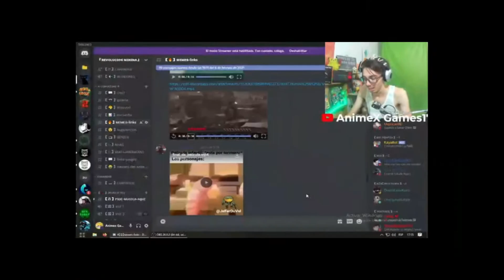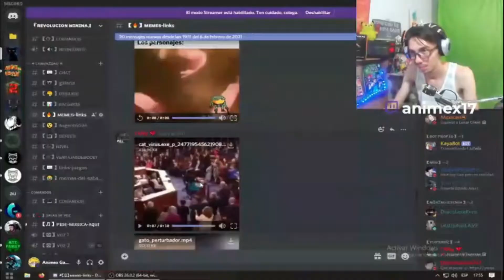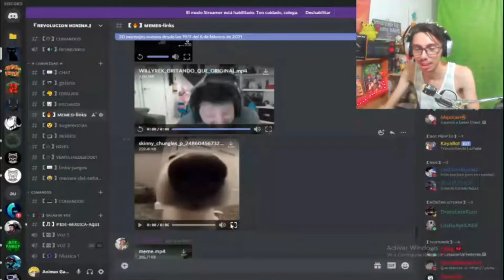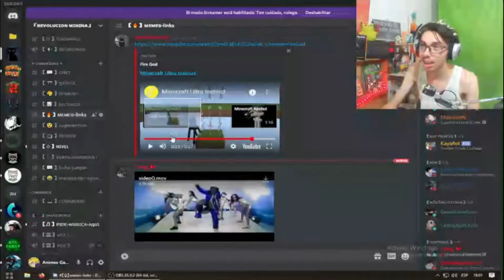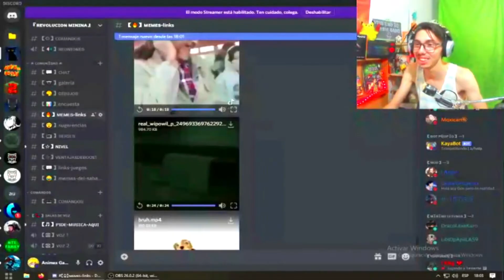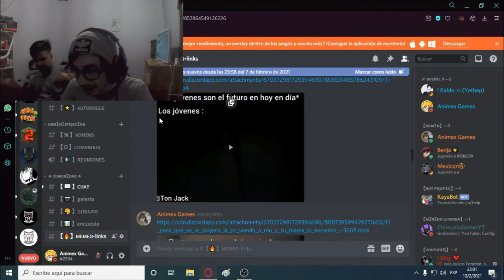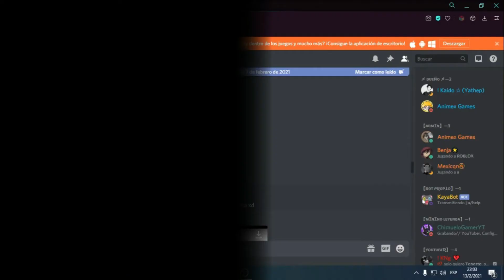*SI TE RIES PIERDES con MEMES RANDOMS*😂 || (Y te GANAS ESTO!!!)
Tambien puedes ver: "ENTRO en un ABISMO GIGANTE!! (4) - Eternal Edge Plus: Prologue GAMEPLAY ESPAÑOL "

*🚫 - Si no alcanzaste a ver el vídeo anterior puedes encontrarlo en el canal junto a Muchos mas vídeos que puede sacarte una Sonrisa !!  :D

* "COMPARTE🔊" este vídeo con tus amigos (así estarás participando por el amor de ella 😍❤ ), deja tu "ME GUSTA👍" (para saber que te gustan esta clase de vídeos) y no olvides darle al botón de "❤SUSCRIBIRSE❤", así si eres nuevo te llegara la notificación del próximo vídeo en un futuro. :D

* PREGUNTAS FRECUENTES: *
🔷  Edad ??

  "21 años".

🔷Cumpleaños??

* Soy de Argentina (Ciudad de Corrientes)

🔷 Tienes Novia??

... (F en el chat)

🔷Que clase de contenido subes en este canal?

* La verdad no tengo un "solo" contenido concreto ya que me gusta subir cosas que me gusten, ya sea juegos, uno que otro Vlog raro y demás. Mi contenido es muy Random pero... siempre seguro algún vídeo te sacara una Sonrisa y podrás pasar un rato agradable y o entretenido.

  - También puedes Buscarme como : " Animex Games# 2294  "
     (Y te agrego al Grupo =3)